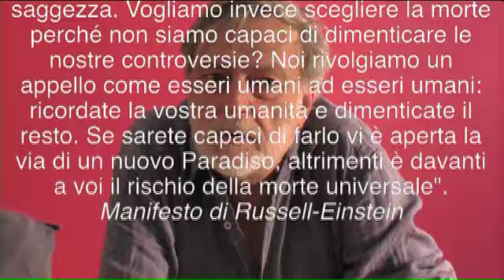Gino Strada commenta le fotografie di Simone Casetta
Intervista di Martina Biondi a Gino Strada su "Fanno finta di non esserci" - libro fotografico di Simone Casetta con un testo di John Berger. Gino Strada parla della sua percezione della morte in riferimento alla situazione politica mondiale e alla personale esperienza di medico con Emergency.